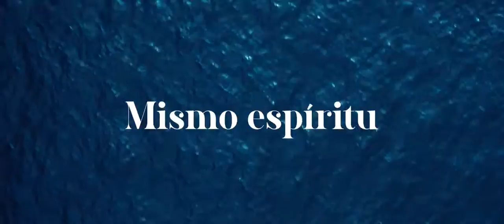Astondoa 677 Coupe